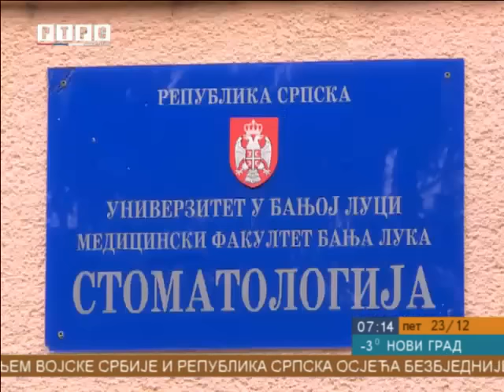Studenti u Kampusu nude bespaltne stomatološke usluge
Odlazak stomatologu je nužna i korisna stvar, ne samo za vaše zube, već i za cjelokupni organizam.